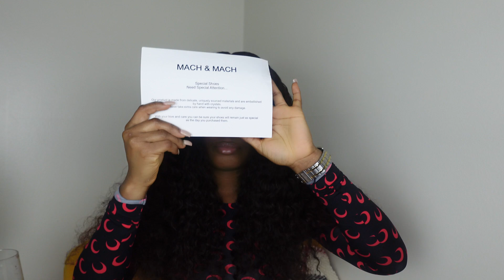Nordstrom/Late Christmas present unboxing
Hey family, so been planning on making this video, it is finally up, watch me unbox my Christmas present I got myself while on vacation in Ghana .